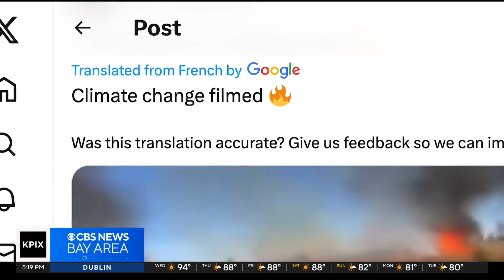Misinformation about prescribed burns spreading on social media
Dave Malkoff reports on how prescribed burns help make forests healthier and the misinformation spreading online about the practice.